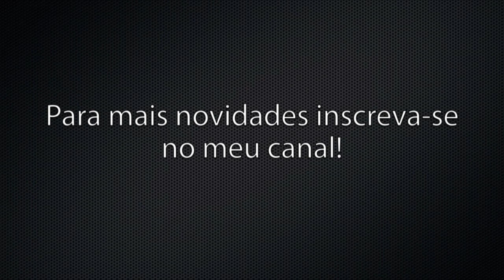Tutorial Verde - Festa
todos os produtos utilizados estão no vídeo!